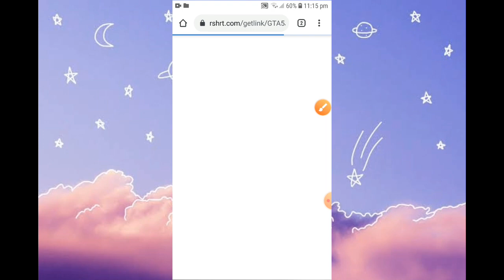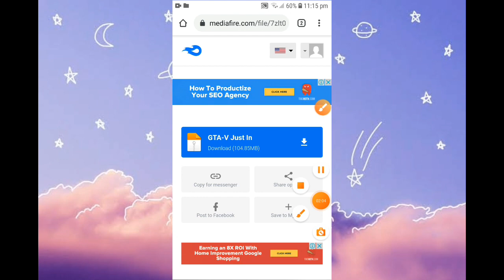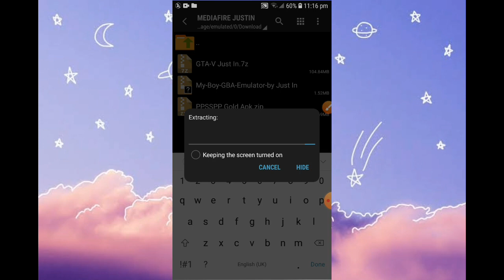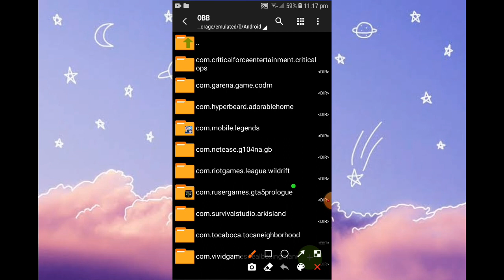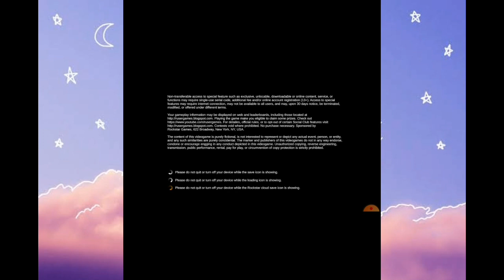How to Download GTA-V on your android phone | 100 mb only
LINK⤵️
Apk+Obb⤵️

You Need to Follow the step to unlock the link!